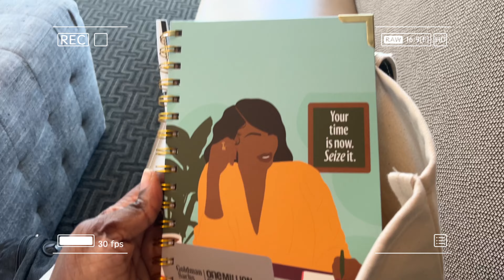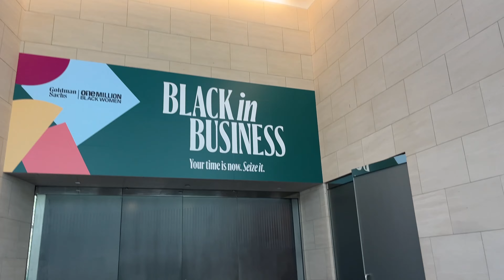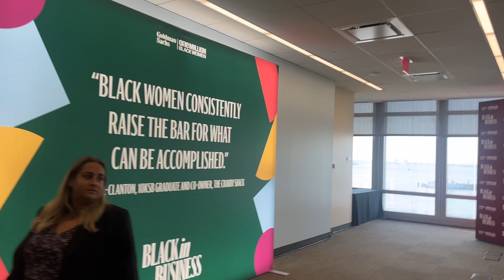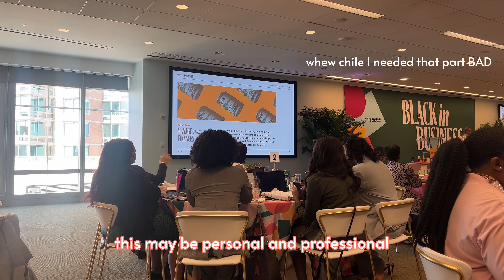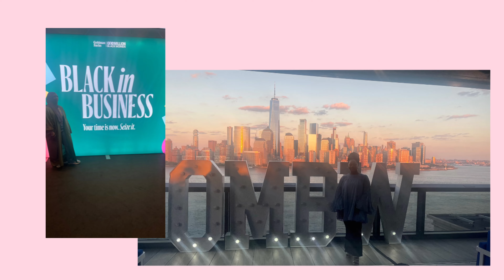grwm + Goldman Sachs OMBW vlog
grwm + full vlog of my experience and takeaways from Goldman Sachs One Million Black Women: Black In Business 3 day orientation.

to skip to the vlog - 12:24

have you heard of this program or know a friend in it or whose graduated? would you apply? lmk in the comments!

- if you're a Black Woman with a business and are interested in this program, visit here for the program's requirements and info on when they're taking applications.

✩ social media ✩